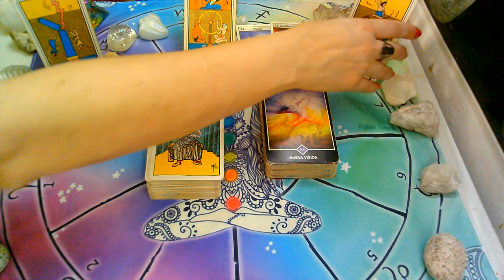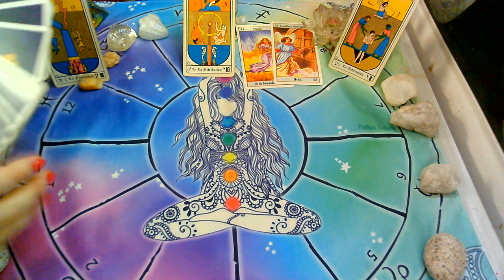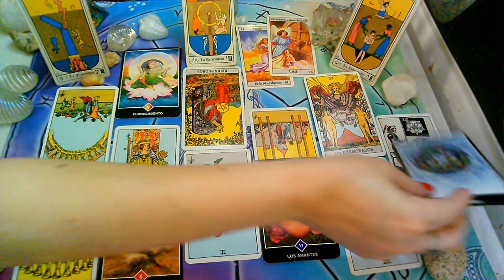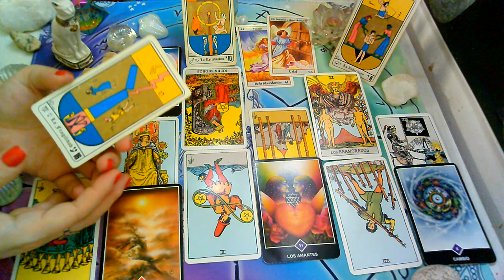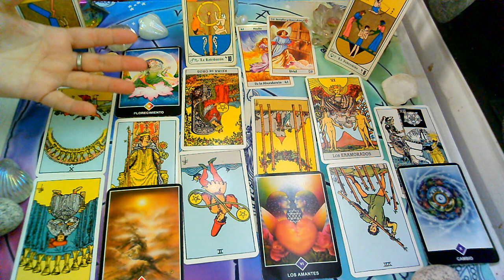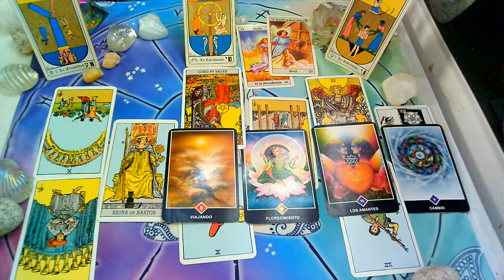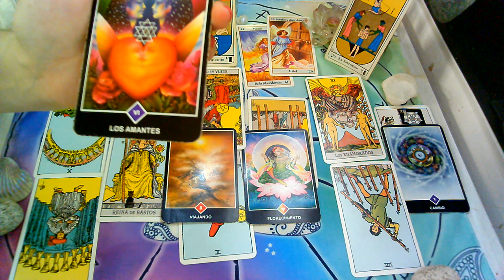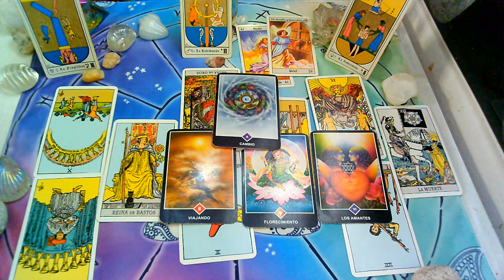DICIEMBRE*LIBRA*♎😍"PERSONA ESPECIAL, EX PAREJA" Que siente?Que piensa?Que hará?(1ra Quincena)2020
Lectura Intuitiva de PERSONA ESPECIAL Y EX PAREJA para el signo de LIBRA

💜FanPage FACEBOOK :
@Supernova tarot

Creative Commons.